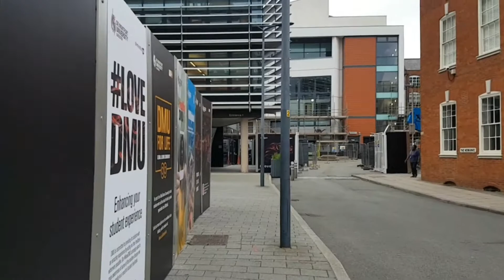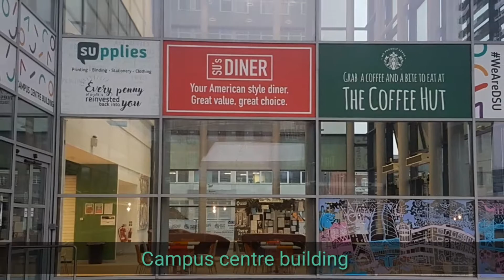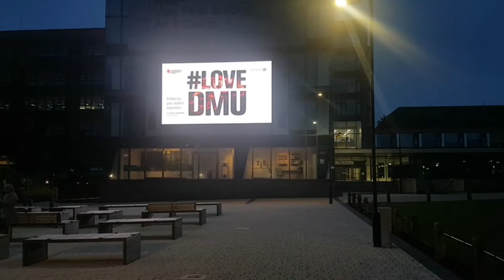DMU campus Leicester